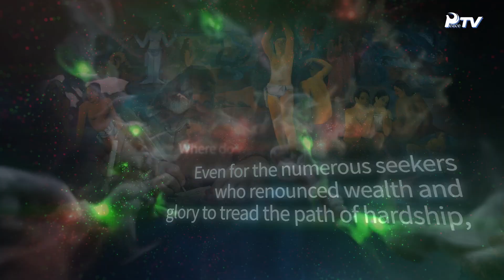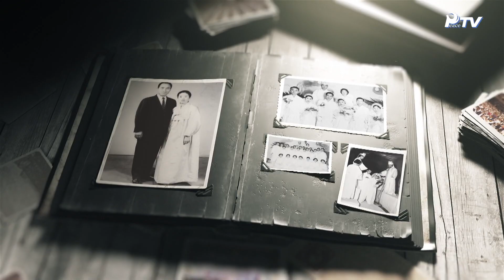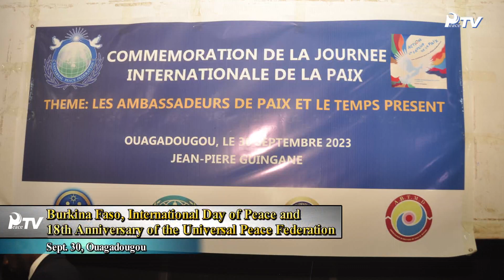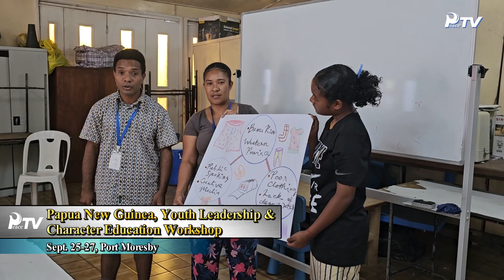HJ Global News (10.07.2023)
1. Special

- The primal question of humanity : Who am I?

2. World News

■ IHQ News

- Chuseok for the Liberation of Heaven and Earth: Pledge and Gyeongbae Ceremony at Bonhyangwon

- Pledge Service and Gyeongbae Ceremony at Pajuwonjon and Inauguration Ceremony of the Pajuwon Memorial Building

- Heavenly America, Lecture Tour on the Cheon Won Gung Era and Faith Centered on True Parents

■ Cheonshimwon Providence

- Heavenly Asia-Pacific Hyojeong Cheonbo Great Works 2-Day Workshop

■ Activities of Heavenly Tribal Messiahs

- Benin, Cheonbo Home Church Service

- Republic of Congo, 7-Day Principle Workshop

- Democratic Republic of Congo, Special Blessing Movement for Vision 2025 Victory

- Heavenly Korea Mokpo Church, 2 Days Evet with Foreigners for Chuseok

■ Peace Initiatives

- Argentina, Prayer for Peace in Argentina and the World

- Mexico, Empowering Peace Families and Communities

- New Zealand, Peace Road Walk with UN Peace Day 2023

- Peru, 2nd Peace Road Event 2023

- Paraguay, International Leadership Conference (ILC)

- Burkina Faso, International Day of Peace and 18th Anniversary of the Universal Peace Federation

■ Youth Activities

- Papua New Guinea, Youth Leadership & Character Education Workshop

- Democratic Republic of Congo, Female Students' Soccer Tournament & 1-Day DP Workshop and Model Family Award Ceremony

- Book Launch Commemoration for Park Jung Hyun & Choi Hyun Sook's World Mission Anecdotes: March for World Peace

● Please use the link below if you want to download a better quality video